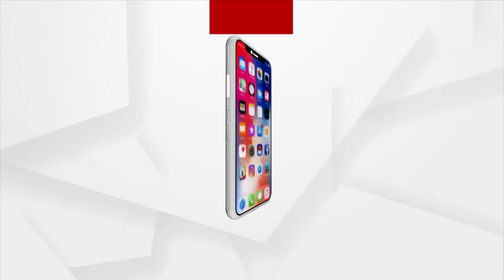ନୟାଗଡ଼ର ବହୁ ଚର୍ଚ୍ଚିତ ପରି ହତ୍ୟାକାଣ୍ଡ ମାମଲା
ନୟାଗଡ଼ର ବହୁ ଚର୍ଚ୍ଚିତ ପରି ହତ୍ୟାକାଣ୍ଡ ମାମଲାରେ ହାଇକୋର୍ଟରେ ସାନି ଆବେଦନ କରିବା ପାଇଁ ସୁପ୍ରିମକୋର୍ଟଙ୍କ ନିର୍ଦ୍ଦେଶ ପରେ ପ୍ରତିକ୍ରିୟା ରଖିଲେ ପରୀର ବାପା ଅଶୋକ ସାହୁ ଓ ମା ସୌଦାମିନୀ ସାହୁ I ଝିଅକୁ ନ୍ୟାୟ ନମିଳିବା ଯାଏଁ ନିଜର ଶେଷ ଲଢେଇ ଜାରି ରଖିବା ନେଇ ପ୍ରତିକ୍ରିୟା ରଖିଲେ ପରୀର ବାପା ମାଆ